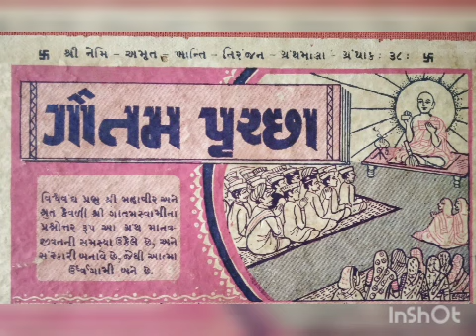"प्रश्नपूछे गौतम गणधर,उत्तर आपे वीर तीर्थंकर"-28-07-2022-श्री गौतमपृच्छा ग्रंथ-पन्यास पद्मबोधी वि.म.